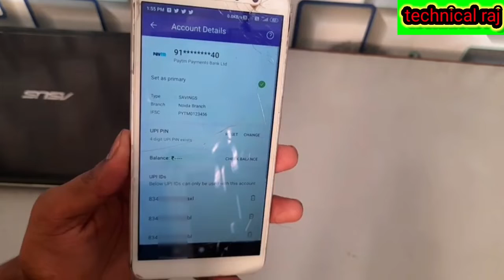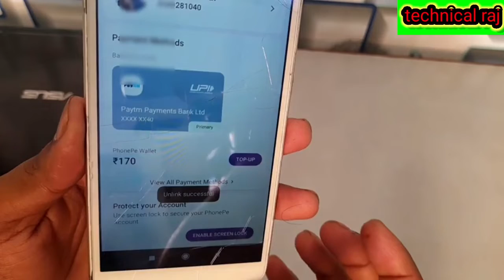अब ऐसे होगा Delete Unlink phonepe से Bank account | How to deleted Bank to phonepe latest version ?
is video mein aapko batane wala hun ki phonepe se bank account Kaise delete kar sakte hain aur nai bank account dusre Kaise ismein Dal sakte hain full Jankari full process technical Raj

How to phonepe To money transfer Paytm instant |phonepe se Paisa Paytm Me Kaise Bheje

my second chennal Vijay Raj Vloge

vijay raj

technical raj